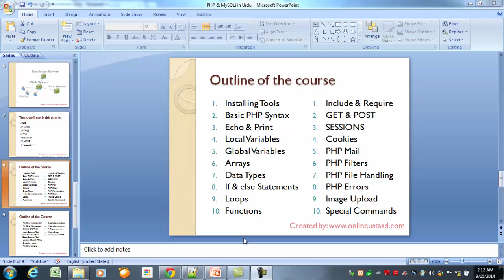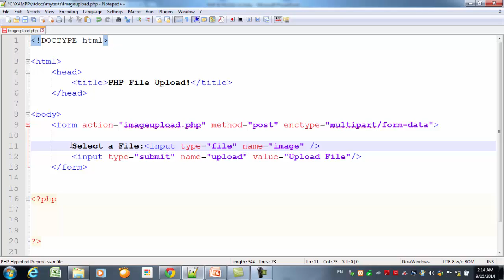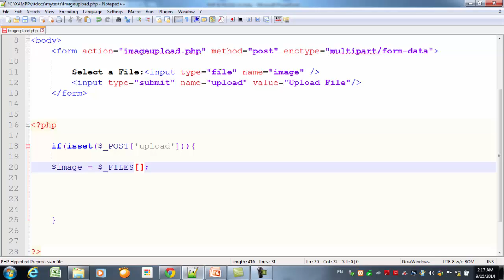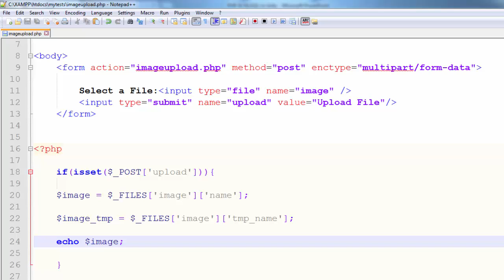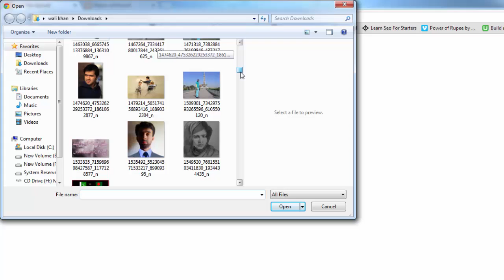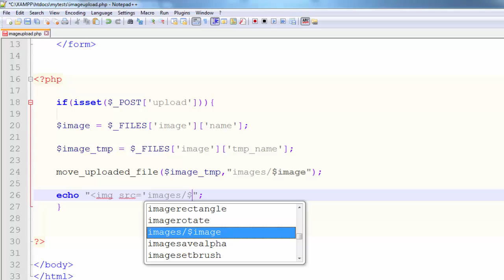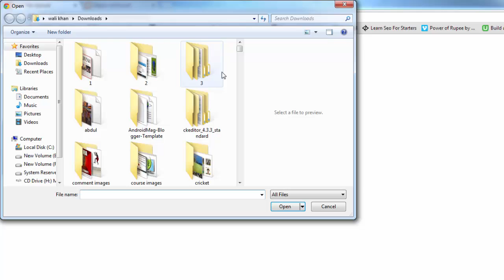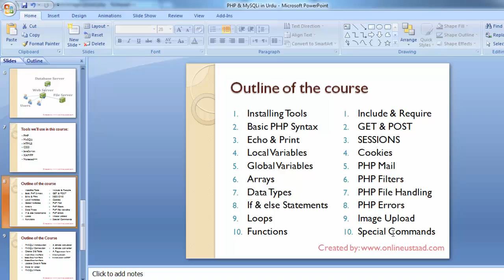PHP & MySQLi 2015 Tutorials in Urdu/Hindi Part 20 Image Upload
This is a new series of PHP/MySQLi Tutorials in Urdu/Hindi with OOP (Object Oriented Programming) concept in PHP, you can buy this complete course in DVD by visiting the following link:

for all of my video tutorials in Urdu/Hindi.